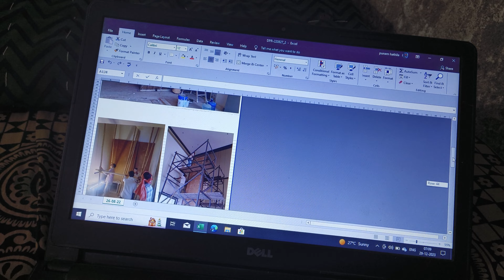site per renovation nu Kam salu che || gujarati vlog